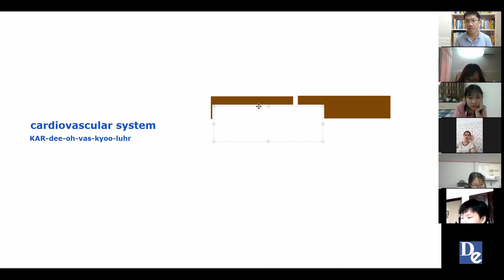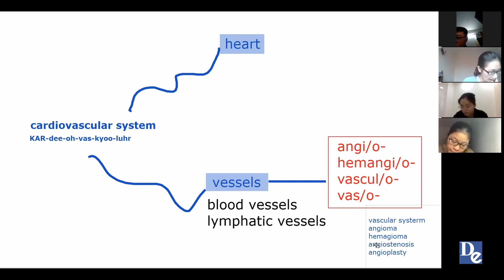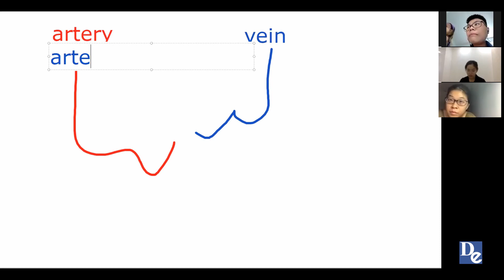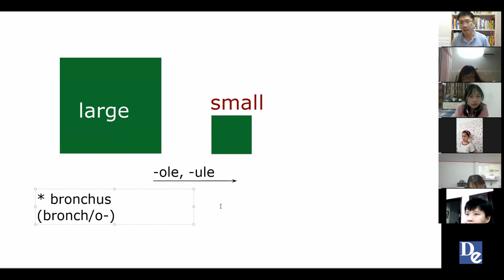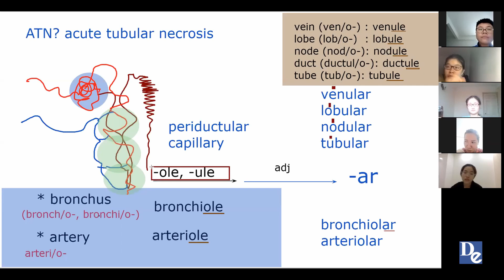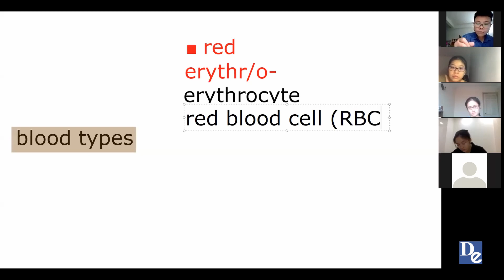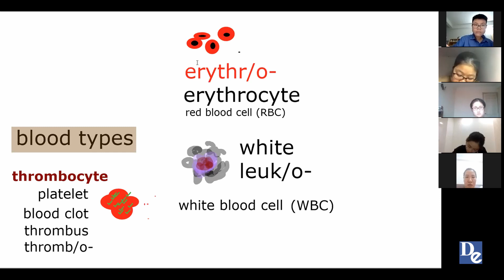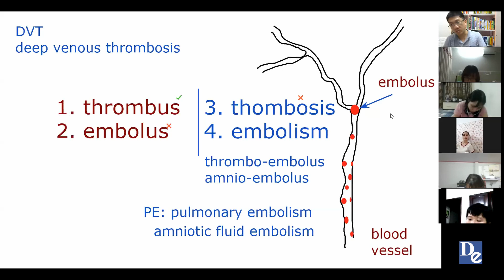THUẬT NGỮ CHUYÊN NGÀNH Y KHOA - HỆ TIM MẠCH (CARDIOVASCULAR SYSTEM) PART 1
Tài liệu bổ trợ sách Thuật Ngữ Tiếng Anh Chuyên Ngành Y Khoa - Cho người mới bắt đầu

Trong nội dung này chúng ta sẽ học về cấu tạo các thuật ngữ  y khoa thuộc hệ tim mạch.

- Hệ tim mạch tiếng Anh chuyên ngành y khoa gọi là Cardiovascular system. Trong khi đó, hệ mạch máu trong tiếng Anh y khoa gọi là Vascular system.

Thuật ngữ y khoa về các cấu trúc trong hệ tim mạch nằm trong nội dung chính của bài. Các bạn có câu hỏi cho nội dung bài xin vui lòng comment trực tiếp tại đây.

--- Tìm hiểu thêm về Tiếng Anh Sản Phụ Khoa ---

--- Sách tiếng Anh y khoa tác giả Ths.Bs Nguyễn Thái Duy ---
Thuật ngữ y khoa tiếng Anh - Cho người mới bắt đầu
Luyện dịch tài liệu y khoa tiếng Anh - Cho người mới bắt đầu